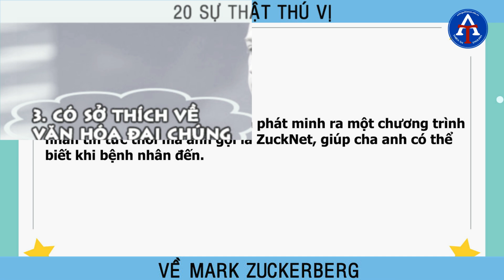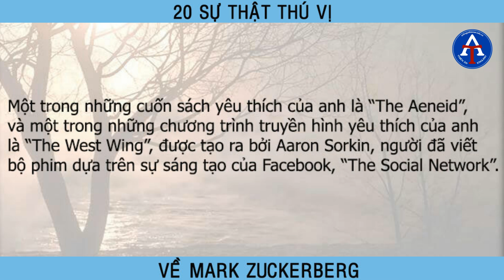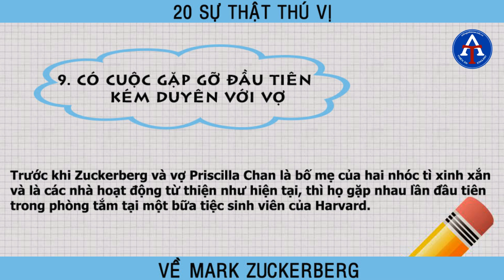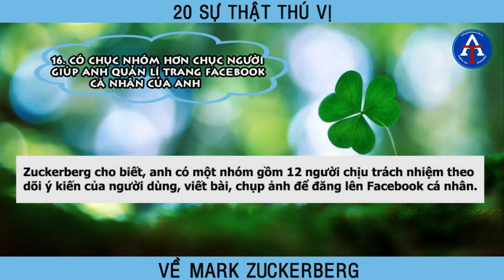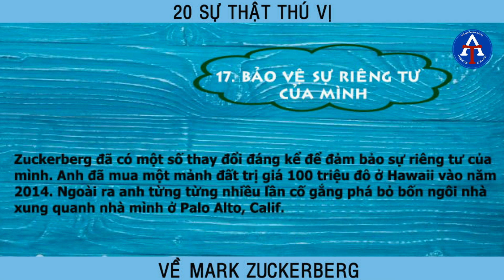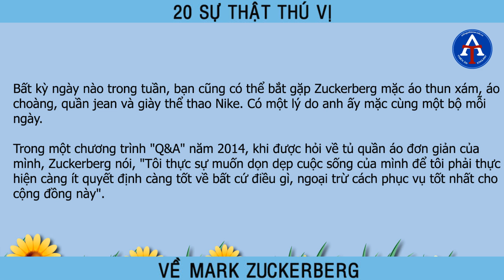[BÀI HỌC CUỘC SỐNG] - 20 Sự Thật Thú Vị Về Mark Zuckerberg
20 Sự Thật Thú Vị Về Mark Zuckerberg

✔️ Mark Zuckerberg, CEO và cũng là đồng sáng lập nên mạng xã hội lớn nhất hành tinh - Facebook là một nhân vật quen thuộc với đông đảo chúng ta. Không chỉ vì tài năng của nhà tỷ phú trẻ này mà còn là những quan điểm sống, làm việc ý nghĩa của anh ấy.

✔️ Cùng xem qua clip chia sẻ ý nghĩa này để khám phá 20 sự thật thú vị về Mark Zuckerberg nhé!

(heart) (heart) Hãy chia sẻ cho bạn bè mình video ý nghĩa này nhé!